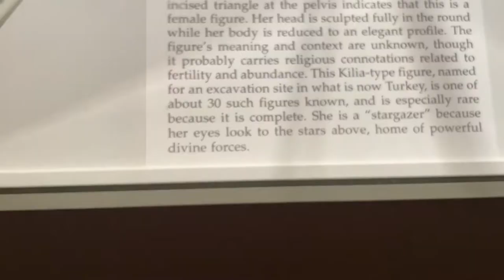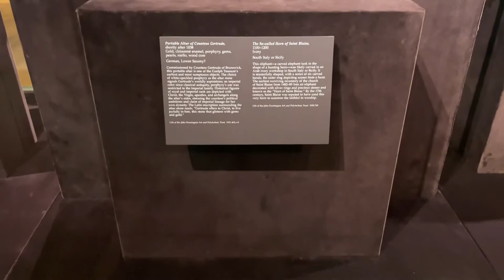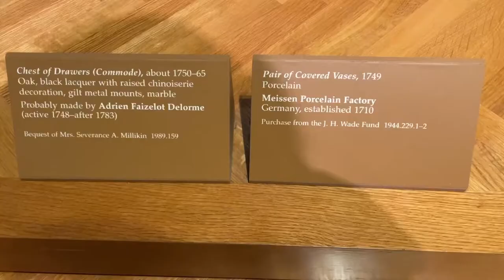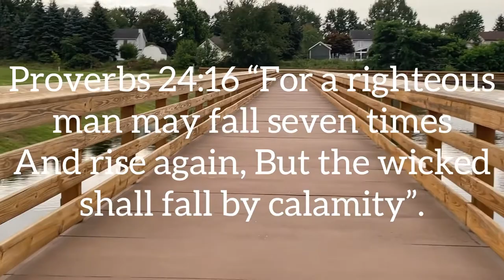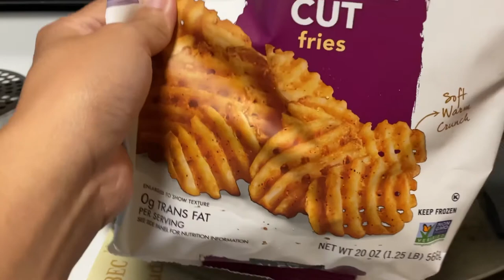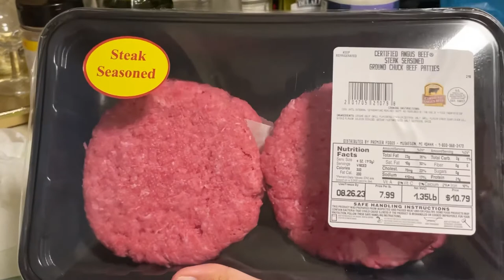This Museum Is HUGE 😱• Ratchet Neighbor • Chit Chat & More | CEH Candles and Self Ca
Wow this weekly vlog is JAMMED PACKED and it was so much fun! I went on a museum adventure, vented a little (ya’ll know me and my rants) , and even whined down for a special day by cooking a meal! IYKYK 🎺🙏🏽